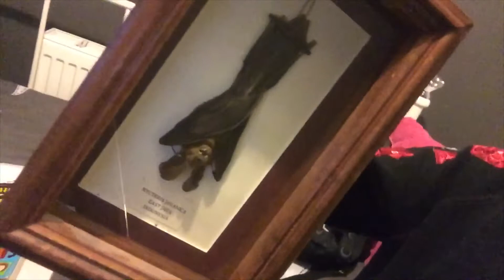TOP 5 STRANGEST THINGS THAT I OWN - VLOGMAS DAY 4